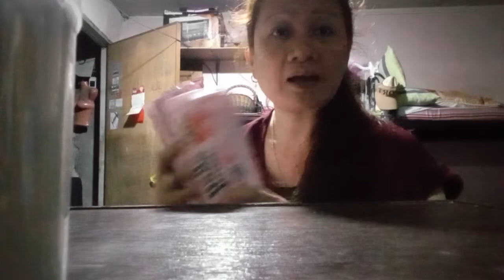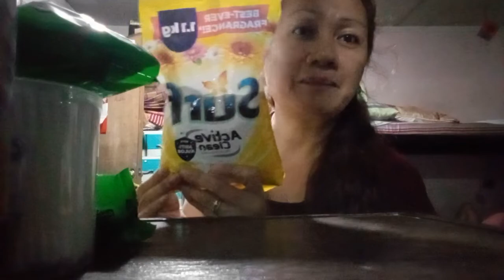update lang po tayo, please Subscribe po❤️